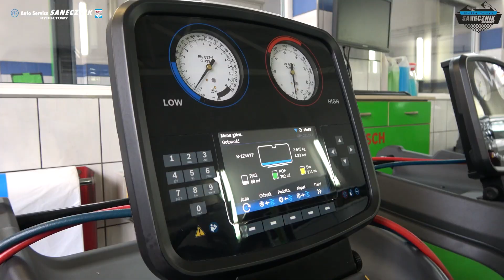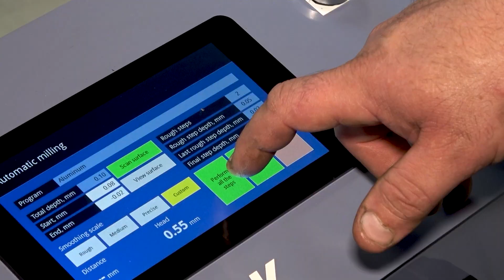66 Rajd Wisły 2021 - Action&Crash By JVHD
66 Rajd Wisły 2021 - Action&Crash By JVHD